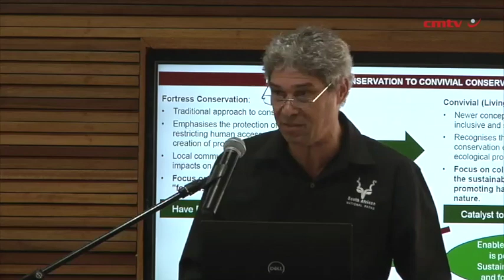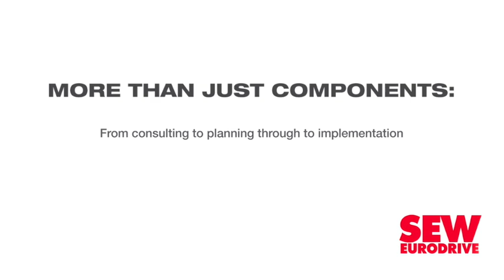WWF data shows significant decline in monitored wildlife populations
The average size of monitored wildlife populations has declined by 73% in the 50 years from 1970 to 2020, global conservation organisation the World Wide Fund for Nature’s (WWF’s) latest Living Planet Index (LPI) shows.

The fifteenth edition of the WWF’s biennial flagship publication, the ‘Living Planet Report’, shows that the world is approaching dangerous, irreversible planetary tipping points driven by the twin threats of nature loss and climate change, the organisation said.